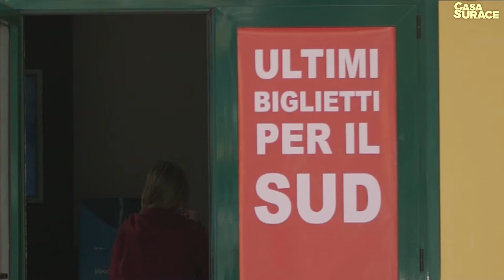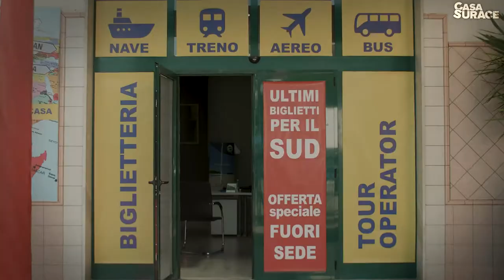Video Casa Surace KitKat How do you break